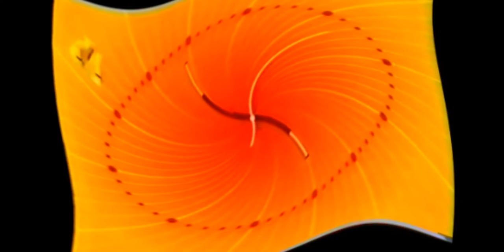Я знаю,что сломал часы СТС 2005 года.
Discord: everyone #6417 (последняя "е" русская"/last "e" is russian)